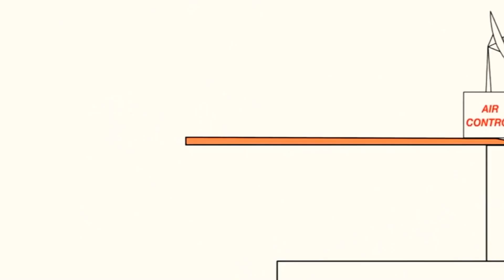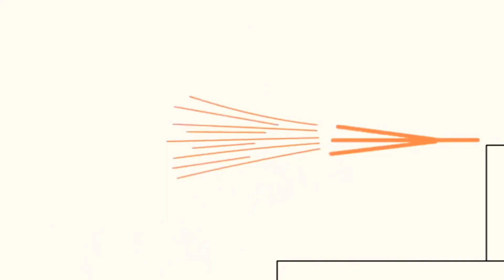9 травня 2021 р.